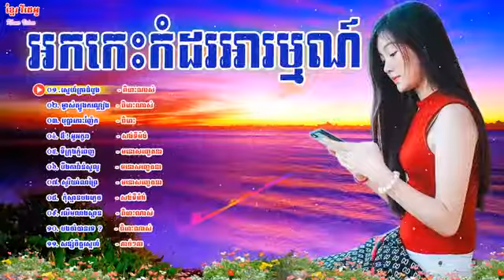អកកាដង់ អកកេះ ស្នេហ៍គ្រាដំបូង ម្ចាស់ត្បូងកណ្ដៀង សុទ្ធតែពិរោះៗ ¦ Rangkasal Khmer Song New Collectio